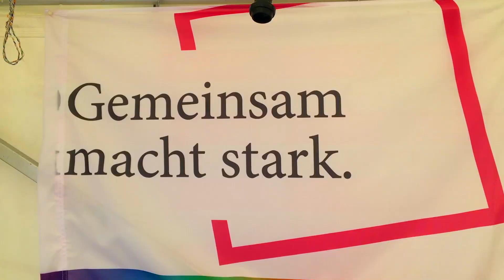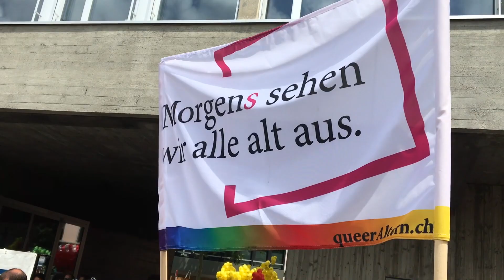19 06 15 Zurich Pride Demo - queerAltern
They look fabulously queer im Alter:)
Zurich Pride Demo vom 15. Juni 2019 - Strong in Diversity - Gemeinsam macht stark